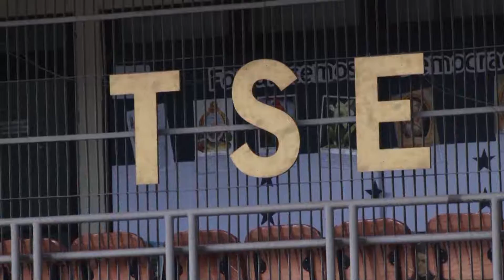Lista reforma para auditar fondos de partidos políticos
Miembros de la Comisión Electoral del Congreso Nacional anunciaron que casi concluyen la reforma para auditar los fondos que manejan los partidos políticos, y que dicha acción corresponderá a una institución autónoma y sin nexos con el Tribunal Supremo Electoral (TSE).

Según expertos, es importante que la labor de auditoria y seguimiento de los recursos que manejen las instituciones partidistas esté en manos de una entidad apolítica e integrada por profesionales del más alto nivel con experiencia en transparencia.
La iniciativa de ley para reformar la Ley.

 Electoral, a fin de transparentar los fondos de los partidos políticos, además de otras tres iniciativas analizadas de diferentes entidades, fue una propuesta del Presidente Juan Orlando Hernández, turnada al Congreso Nacional.